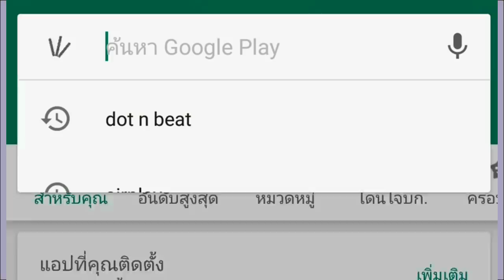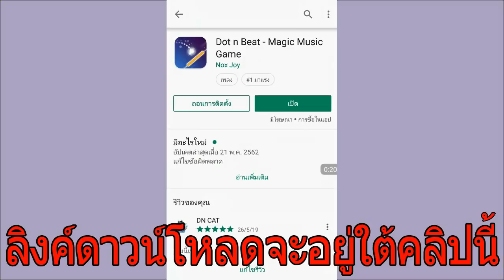Free Fire อัพเดตใหม่ รวมของใหม่ Free Fire ที่จะเข้ามาเร็วๆนี้ บอกเลยโครตชอบ ห้ามพลาด!!